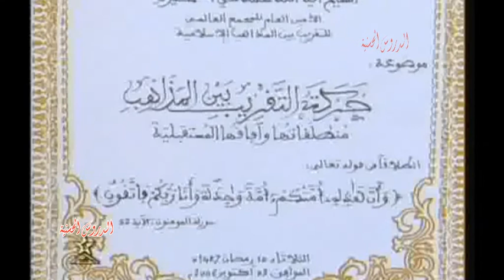!!.."حَركةُ التّقْريب بيْن المَذاهِب " دَرس حَسنِي لأِحد عُلماء الشّيعَة "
:لِلتّعريف بالمُحاضِر : "اية الله الشيخ محمد علي التسخيري(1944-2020) " أُنظُر هُنا
الدّروس_الحسنيّة